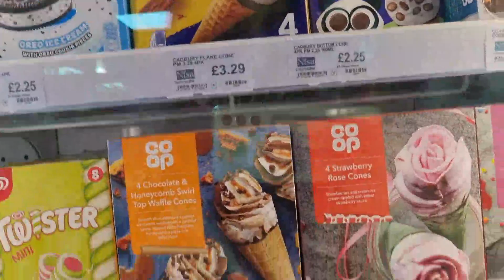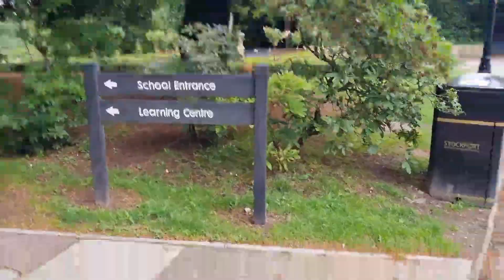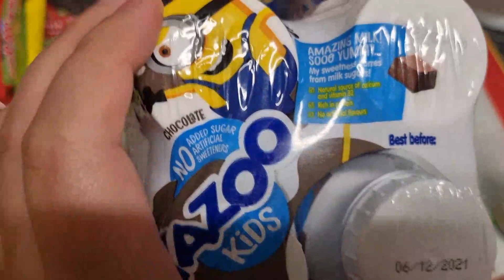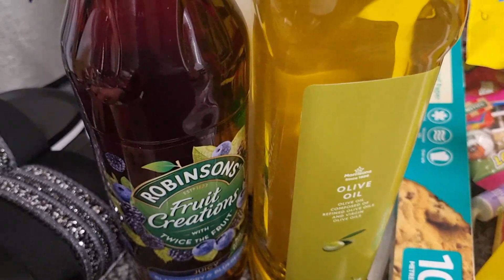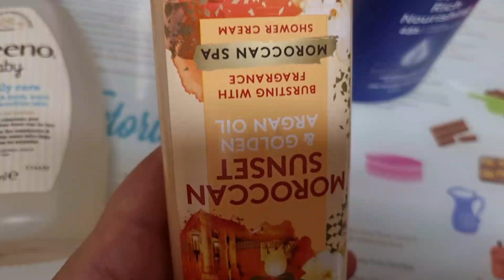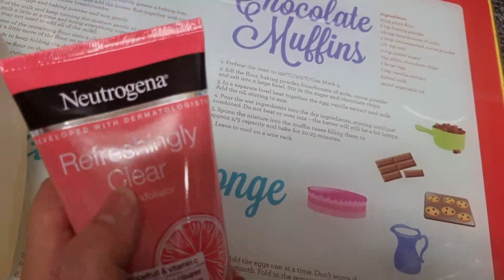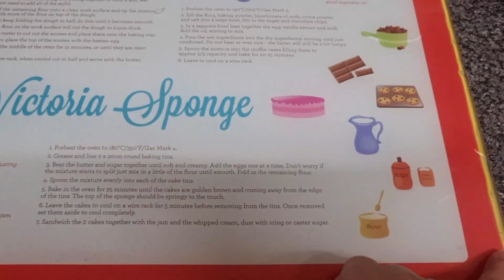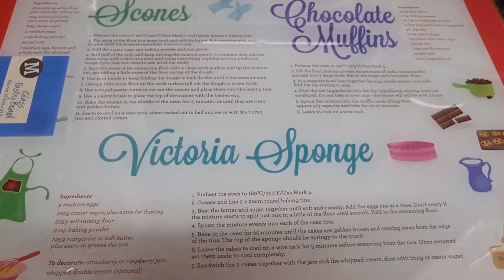منتوج مجهد على حسابي كيحيد طبايع وزيوتات دوزو معية نهار